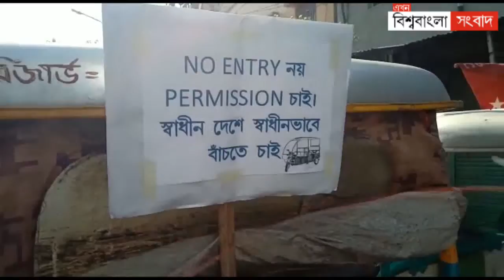পুলিশ ফাঁড়ির সামনে বিক্ষোভ টোটো চালকদের